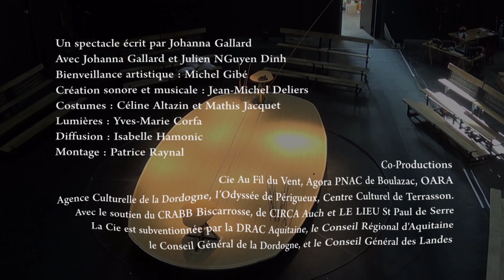L'ile sans Nom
Teaser de L'ile sans Nom de la Cie Au Fil du Vent.
Images tournées à Circa à Auch en avril 2014.
Spectacle tout public, durée 55 mn.